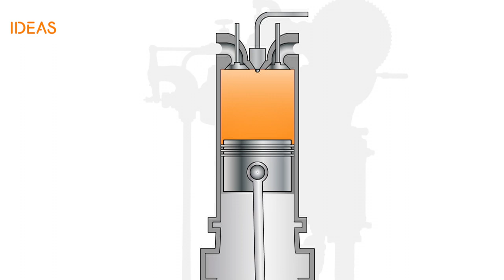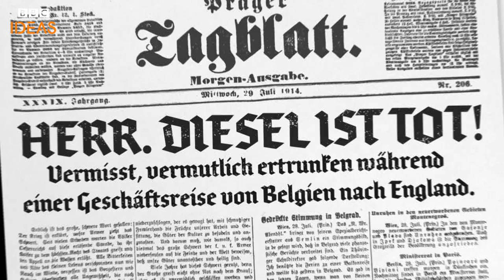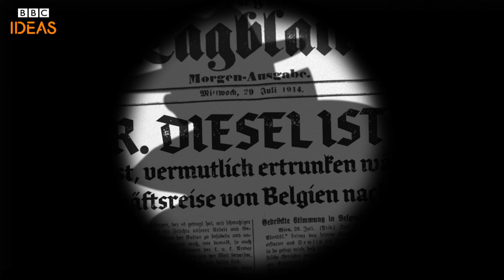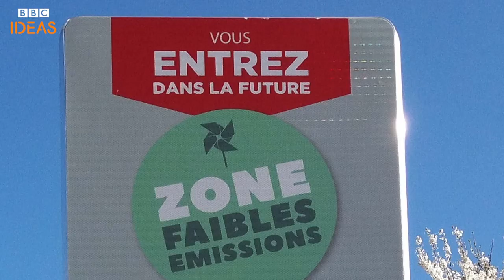The tragic story of the man who invented diesel - and why he would turn in his grave | BBC Ideas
The tragic tale of Rudolf Diesel, the man who invented diesel engines - and how things could have turned out very differently.